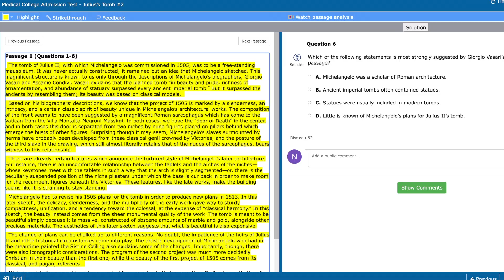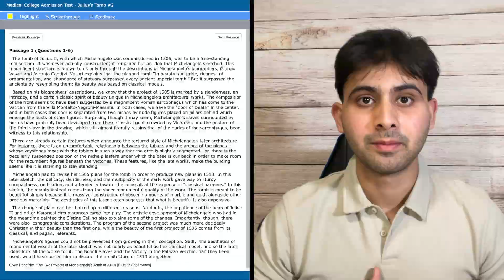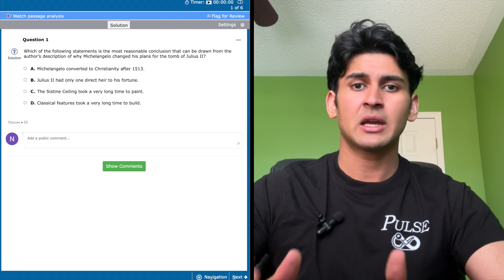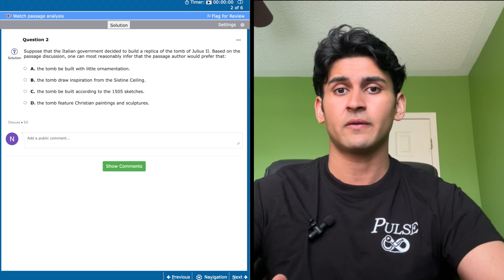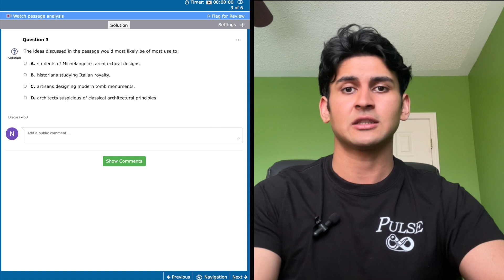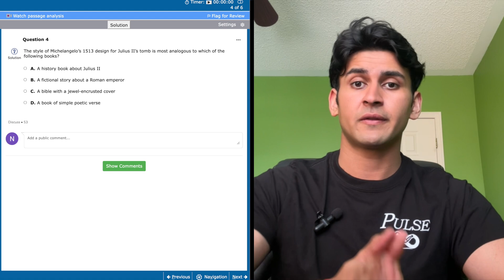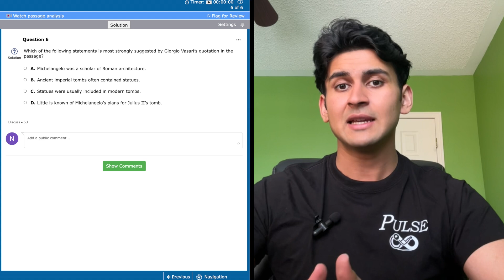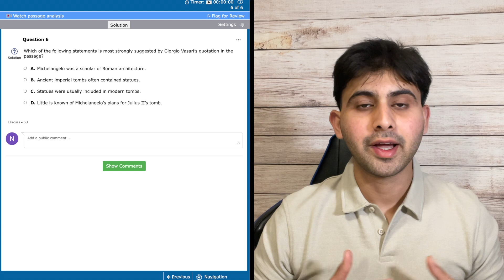COMPLETE MCAT CARS WALKTHROUGH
Hello everyone! Since so many of you have been asking for this video, we will be taking you through a full CARS passage and showing you how we analyze it to answer questions. Tell us if you like our strategy and leave yours in the comments below.

Here are some helpful videos.

Our new CASPer Practice Test

Leave your questions/tips in the comments below!

We post a lot more here: @medboysstudios on Instagram and @medboystiktok on Tiktok.

Things used in this video:
Nimit's Monitor
Naman's Monitor
Rushil's Monitor